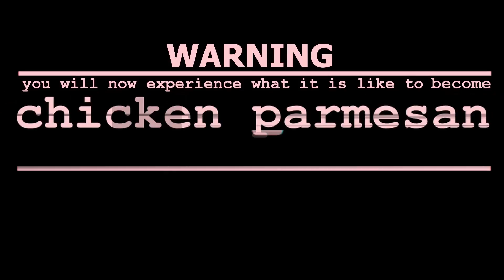POV: You Are Chicken Parm - Part 1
Experience Parm™.
Written by Christian Stilwagen. Directed by Christian Stilwagen. AD Charlie Snow.